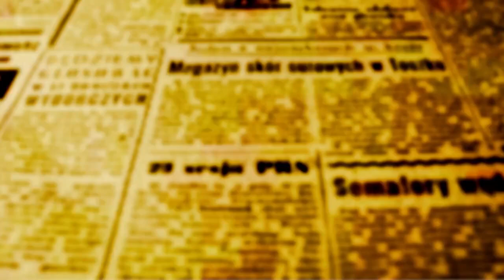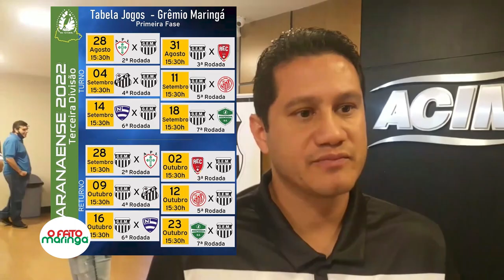"Grêmio voltou para brilhar", afirma o diretor de futebol João Pessoa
Faltando 53 dias para a estreia no Campeonato Paranaense da Terceira Divisão, a diretoria do Grêmio de Esportes Maringá apresentou seu projeto de retorno ao futebol profissional. A reunião aconteceu na sede da Associação Comercial de Maringá na manhã desta terça-feira, 5 de julho. O auditório Arlindo Planas ficou completamente lotado com a presença de importantes cronistas esportivos, entre eles alguns que  viveram as glórias do verdadeiro Galo Campeão da Primeira Divisão de 1977.

O diretor de futebol do João Pessoa disse em entrevista a O FATO MARINGÁ "que o elenco que disputará a Terceirona já está 90% formado e que o técnico Claudemir Sturion terá toda a infraestrutura necessária para realizar seu trabalho".

O Galo estreia no dia 28 em Londrina contra a Portuguesa e no dia 31 joga pela primeira vez no Willie Davids diante de sua torcida contra o Rolândia Esporte Clube.

Veja a entrevista que o diretor de futebol João Pessoa concedeu AO VIVO para José Carlos Leonel.